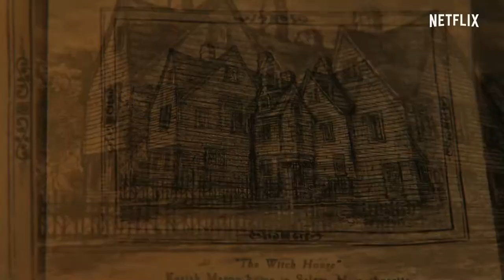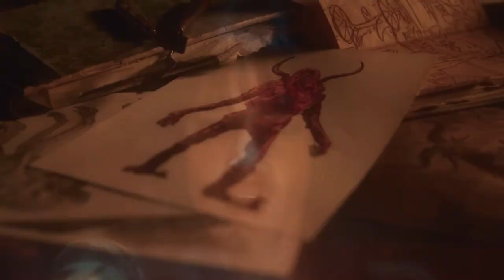Cabinet of Curiosities - FIRST LOOK REACTION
If you're a fan of the Cabinet of Curiosities, be sure to check out our FIRST LOOK REACTION to the new Netflix series!!